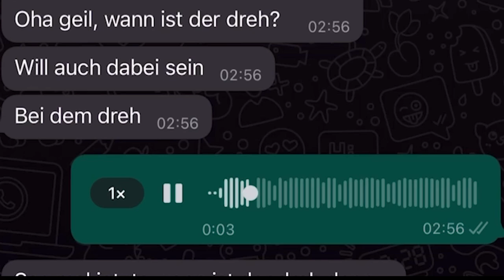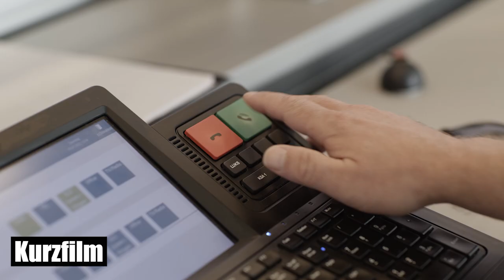Schrecklicher Autounfall - Notruf kam zu spät (48 Prozent der Deutschen helfen nicht im Ernstfall)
Auf diesem Kanal ist alles immer sehr positiv und lustig gestimmt aber mit diesem Projekt wollen wir ein sehr ernstes und hartes Thema ansprechen. Täglich sterben Menschen durch Verkehrsunfälle von denen wir gar nichts mitkriegen. Alleine 2021 haben knapp 3.000 Menschen in Deutschland ihr Leben bei einem Autounfall verloren (in der CH: 200 tot, schwerverletzt 3933). Daher ist es umso wichtiger in so einer Situation schnell zu reagieren. Feuerwehr, Polizei und Rettungsdienst sind trainiert darin schnell zu handeln, doch auch für uns "normale Menschen" ist es wichtig Courage zu zeigen und SOFORT zu handeln. Selbst wenn es nur ein Anruf bei der 110 (CH 144) ist können 60 Sekunden über Leben und Tod entscheiden. Wir leben in einer Welt in der "sich ein einzumischen" leider sofort mit hohem Risiko für einen selbst in Verbindung gebracht wird. Ein Anruf kann leben Retten! Nicht Zögern!

Der Kurzfilm wird jetzt erstmal auf einige Filmfestivals geschickt und erst danach für die Öffentlichkeit zugänglich. In dem Video bekommt ihr aber einen sehr guten Einblick über den Inhalt und wie es hinter den Kulissen bei uns läuft.

Vielen Dank an ALLE die dieses Projekt möglich gemacht haben:

Regie/Kamera/Schnitt Timur Örge
Produktion: Mumukuba & Kevin Mike Minder
Assistent: Marcel Merkeli

Schauspieler
Vater: Kevin Mike Minder
Tochter: Lotta Herzog

Rettung Aargau West
Stefanie Stücheli
Sandra Lüscher

Regio Feuerwehr Lenzburg
Hptm Marcel Willi
Oblt Roger Jutzet
Oblt David Hunziker
Lt Thomas Kieser
Wm Andre Römer
Gfr Adnan Berro
Sdt Stefan Weber

Kantonspolizei Aargau
Tobias Schmidhalter
Jörg Röhler

Sanitätsnotrufzentrale SNZ 144
Christian Hartkopf

Gaffer
Stefanie Wettstein
Benjamin Fehrenbach

Speziellen Dank geht an:

Rettung Aargau West
Kantonspital Aarau
Regio Feuerwehr Lenzburg
Kantonspolizei Aargau
Kantonale Notrufzentrale Kanton Aargau
reaktion.ch